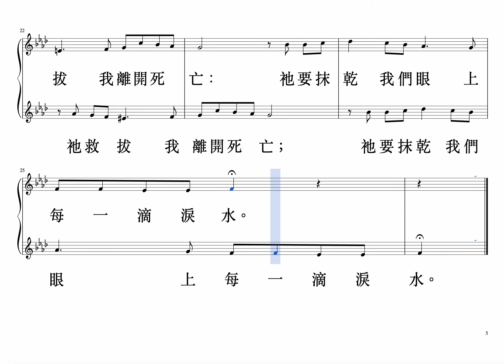我的心靈得到安憩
上 主 慈 惠 給 我 厚 深 恩， 我 的 心 靈 得 享 安 憩。 祂 救 拔 我 離 開 死 亡： 祂 要 抹 乾 我 們 眼 上 每 一 滴 淚 水。